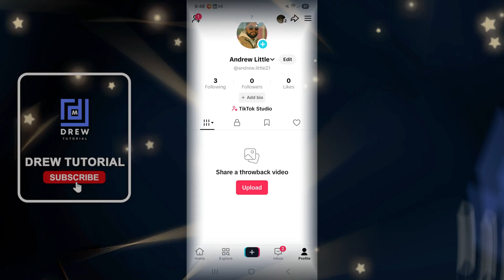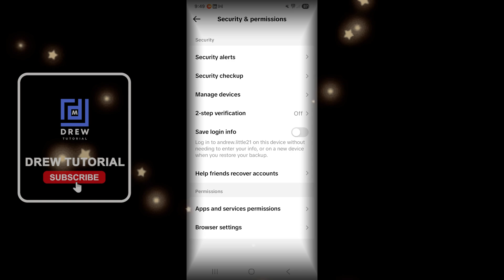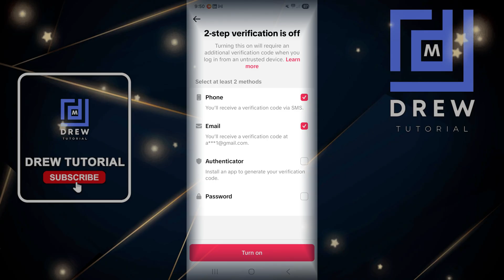How to Add an Admin to Your TikTok Account (Step-by-Step Tutorial for Creators & Brands)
In this step-by-step tutorial, you’ll learn how to add an admin to your TikTok account — perfect for creators, brands, and businesses who need help managing their content.

Whether you're working with a team, social media manager, or agency, TikTok makes it easy to add admins, editors, and team members without giving away your login details.

👥 What You’ll Learn in This Video:

How to switch to a TikTok Business Account (if needed)

How to access TikTok’s Business Center or Creator Tools

How to add admins with specific roles and permissions

Tips to manage and remove admins safely

✅ Works for creators, influencers, and businesses managing TikTok growth professionally.

📱 Compatible with Android and iPhone.

📺 Related TikTok Videos:

How to Add a Manager on TikTok Business Center

How to Link Instagram to TikTok

How to Enable 2-Step Verification on TikTok